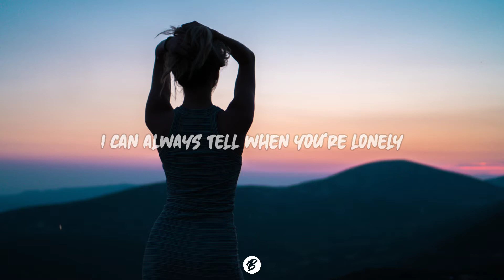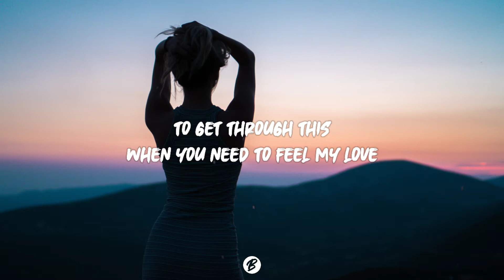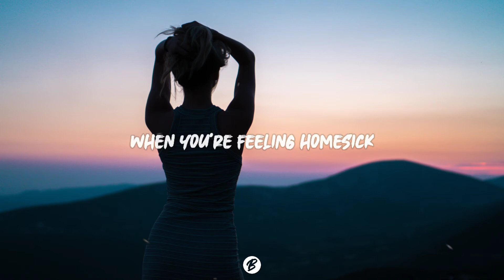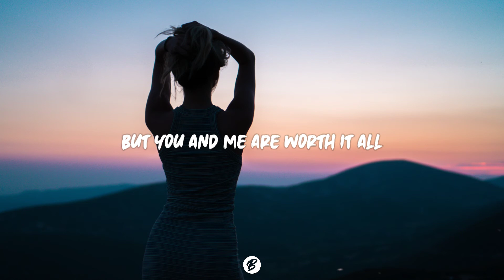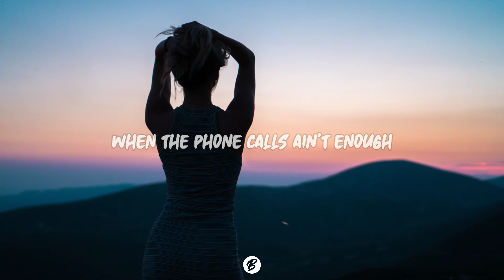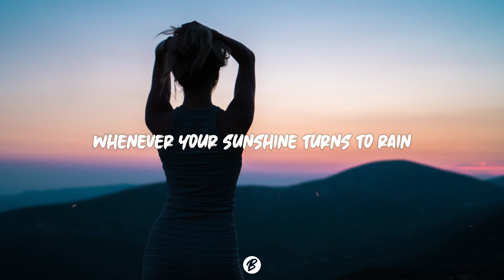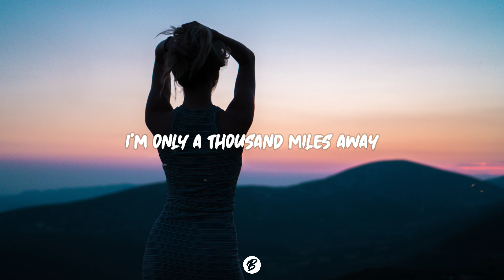MitiS - Homesick (Lyrics) ft. SOUNDR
• Song : MitiS - Homesick feat. SOUNDR 🎵

I can always tell when you’re lonely
The way your voice gets sweeter when you want me
It’s so obvious that I want you too

It’s like I feel it worse when I’m sleeping
In strange place with you when I’m dreaming
Wishing I could wake up and be next to you

When the phone calls ain’t enough to get through this
When you need to feel my love

You can pack up a suitcase
And hop on an airplane
Whenever your sunshine turns to rain
When you’re feeling homesick
You know where my heart is
I’m only a thousand miles away

We can find a way through the distance
Make it work, let’s speak it to existence
While we both look up into a diamond sky

So hard keep all of the pieces
So easy to forget the reasons
But you and me are worth it all